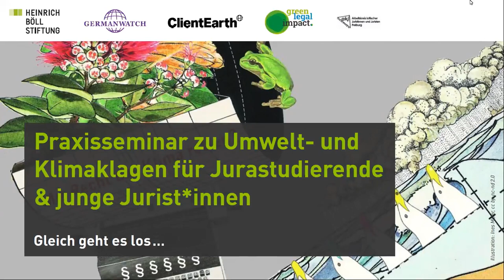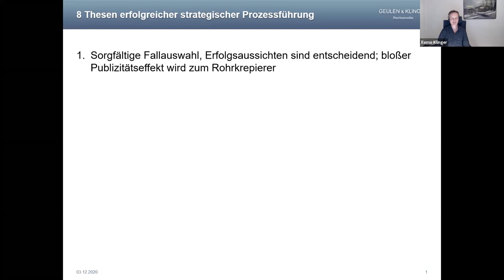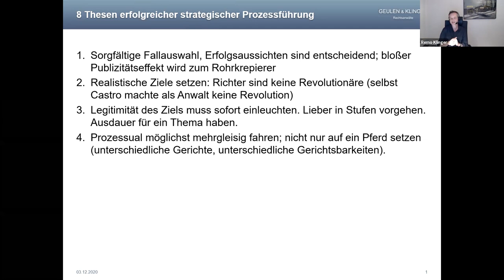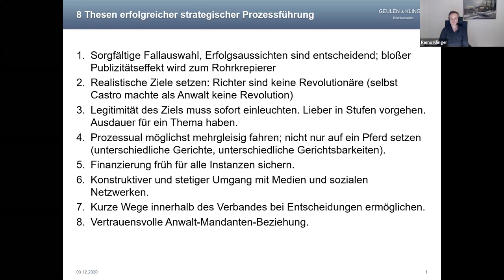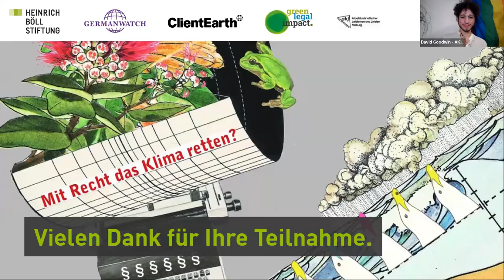Praxisseminar zu Umwelt- und Klimaklagen für Jurastudierende & junge Jurist*innen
Video-Mitschnitt des Praxisseminars vom 3. Dezember 2020.

Referent*innen:
- Prof. Dr. Remo Klinger, Fachanwalt für Verwaltungsrecht/ Honorarprofessor, Hochschule für nachhaltige Entwicklung
- Dr. Cornelia Ziehm, Rechtsanwältin mit den Schwerpunkten Umwelt- und Energierecht

Moderation: David Goodwin, AKJ Freiburg

Mit unserem dritten und letzten Teil der Veranstaltungsreihe wollen wir uns in die juristischen Hintergründe einer Klimaklage vertiefen.

Was sind die Voraussetzungen, um mit dem Mittel der Rechtsdurchsetzung etwas für den Umwelt- und Klimaschutz zu erreichen? Was gilt es zu beachten, um erfolgreiche Prozesse vor Gericht zu führen? Welche Schlüsse lassen sich aus der bisherigen Praxis ziehen? Wo sind die Grenzen des Rechts bei der Beförderung des Umwelt- und Klimaschutzes?

Dr. Cornelia Ziehm und Prof. Dr. Remo Klinger berichten uns anhand einiger Beispiele aus der Praxis von mehr als 20 Jahren Prozesserfahrung im Umwelt-, Klima- und Menschenrechtsschutz.

Das Gespräch wird vom Arbeitskreis Kritischer Jurist*innen (AKJ) Freiburg moderiert.

Mit dem vertieften fachlichen Schwerpunkt richtet sich diese Veranstaltung vor allem an Jurastudierende und junge Jurist*innen. Es sind aber alle Interessierten eingeladen teilzunehmen.